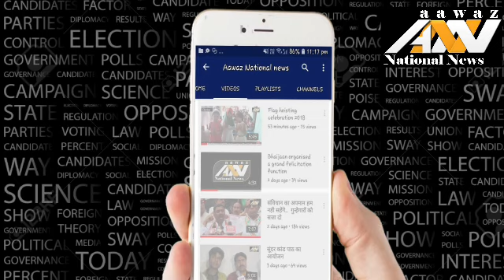मुंबई में 5 सेप्टेंबर को शिक्षकों का आत्मदाहन करने का इशारा Aawaz National News